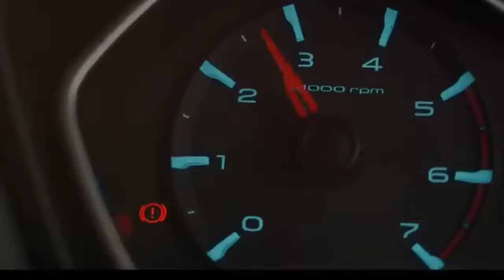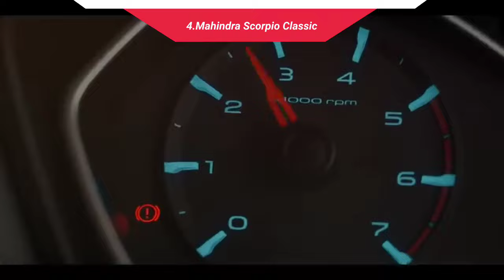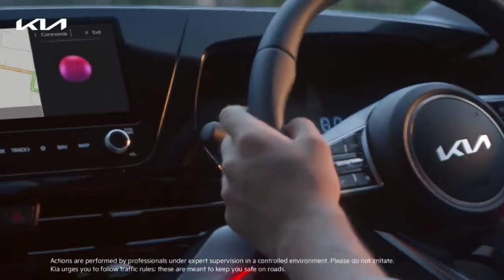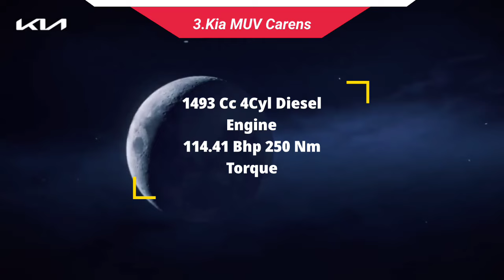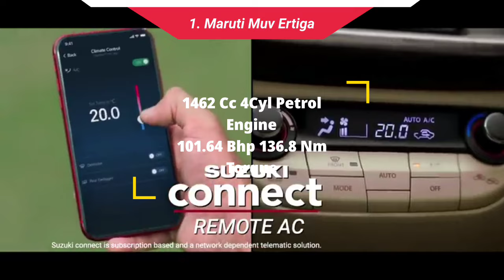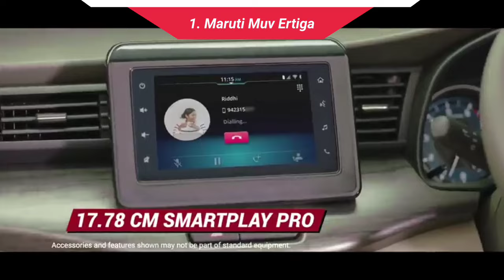Top 5 Best 7 Seater Cars Under 15 Lakhs | कम कीमत में अच्छी 7 Seater कारें | Motor Insas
Hello Dosto Main Sandeep Aaj Ki Video 5 Best 7 Seater Cars Under 15 Lakhs Ya Fir Aap Inhe 15 Lakh Under Top 7 Seater Cars in india Aur Ya Fir Aap Inhe Top 5 Best 7 Seater Cars 2024
Aur Ya Fir Aap Inhe Best 7 Seater Cars Under 15 Lakhs in india 2024 Bhi Kah Sakte Ho Aur Dosto Ye Top 5 Best 7 Seater Cars Under 10 Lakhs in india Bhi Kah Sakte Ho Aur Dosto Is List Main Kuch Top 5 Best Suvs Under 15 Lakhs Bhi Jinhe Aap 5 Best Suvs Under 10 Lakh in india Kah Sakte Ho To Dosto Agar Aap Apne Liye Best Suv In India 2024 Ya Fir Top Suv 2024 Lene Ke Baare Mein Soch Rahe Hain To Aap Is Video Ko Dekh Lijiye Aur Dosto Agar Aapko Video Pasand Aaye To Video Ko Like Kar Lena To Dosto Jai Hind.